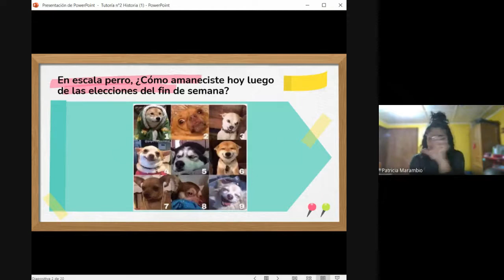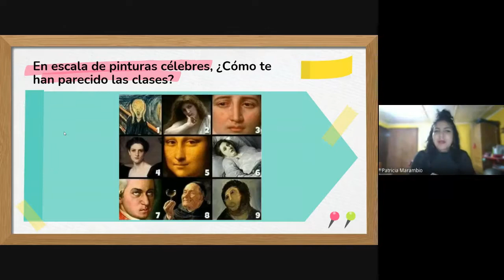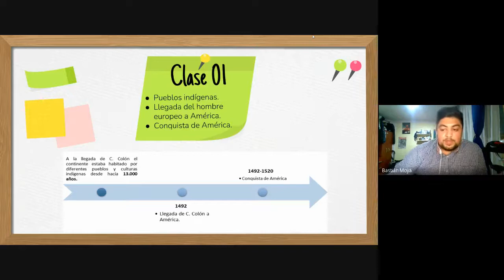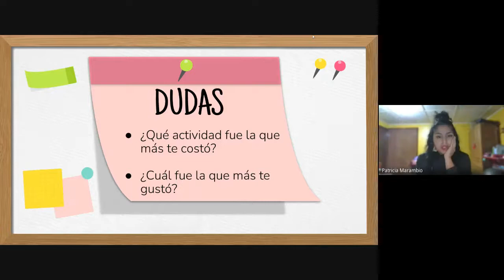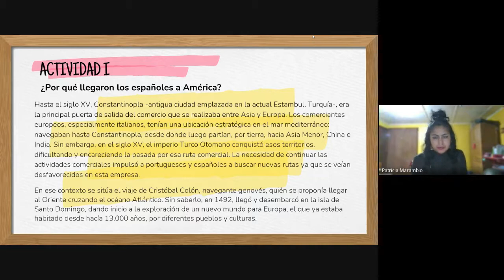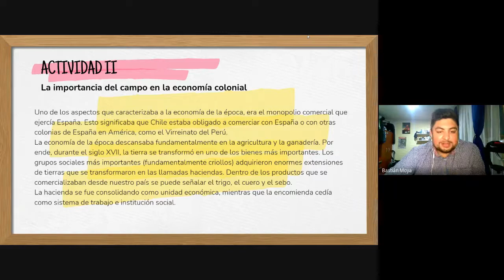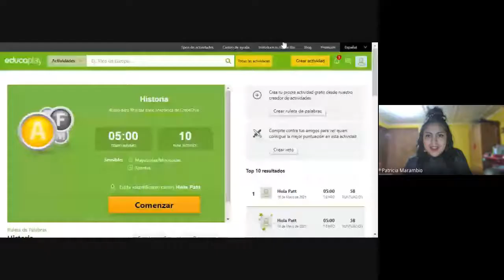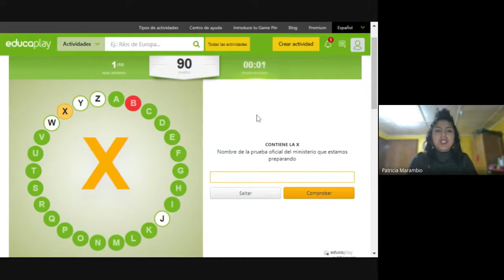1CM(B) - HISTORIA - TUTORÍA 2